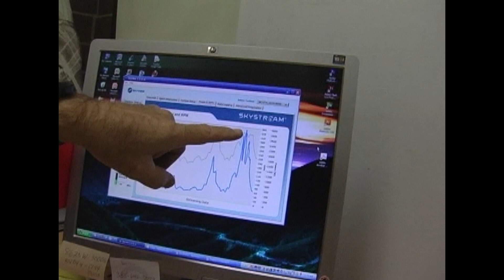Ties That Bind